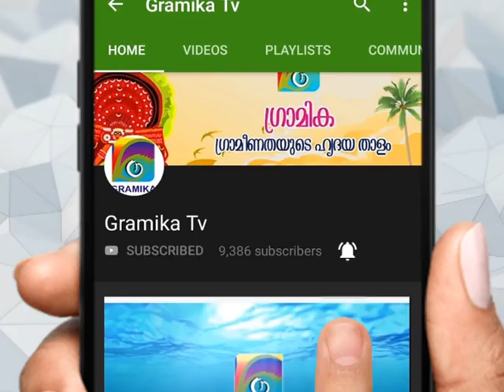ഇരിട്ടിയിൽ മോട്ടോർ വകുപ്പ് എൻഫോഴ്‌സ്‌മെന്റിന്റെ നേതൃത്വത്തിൽ ബസ്സുകളിൽ മിന്നൽ പരിശോധന